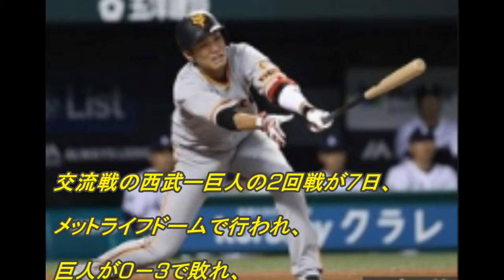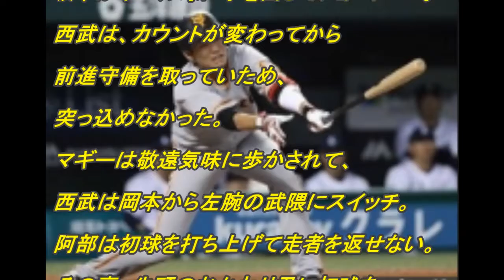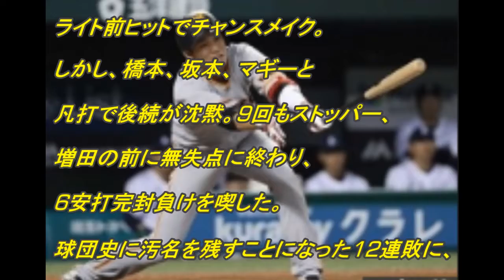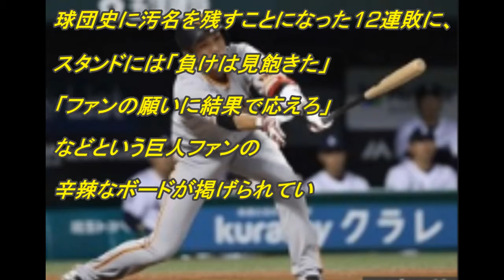【巨人12連敗】『球団史上ワースト記録更新』 ファン怒り爆発ブーイングの嵐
170607 巨人 球団ワースト12連敗 全試合 ハイライト プロ野球 セパ交流戦